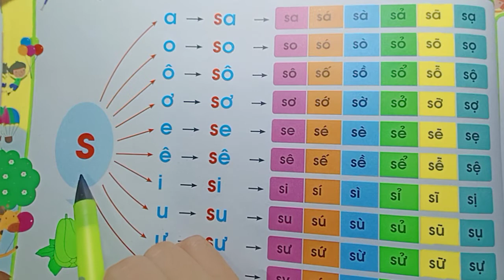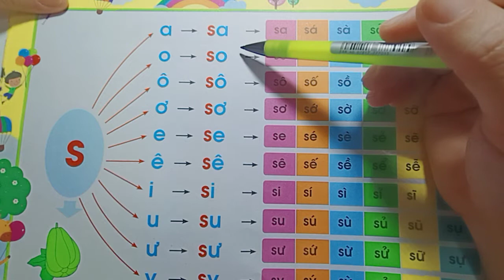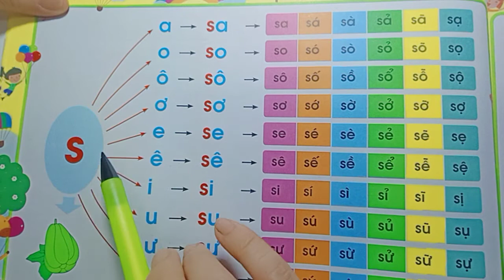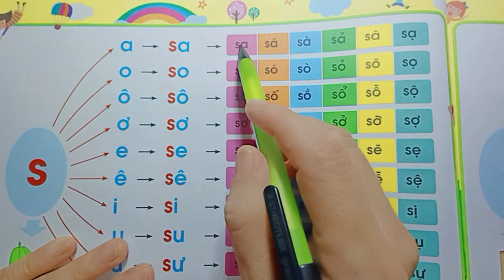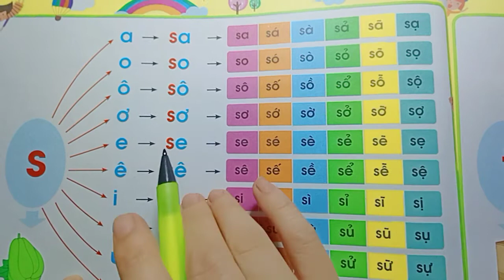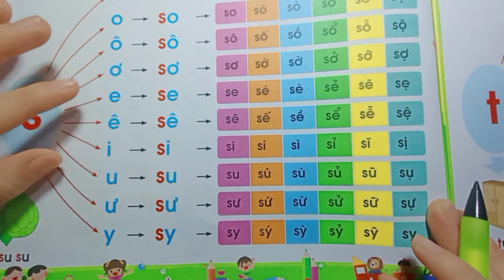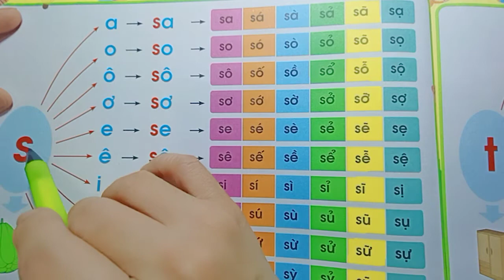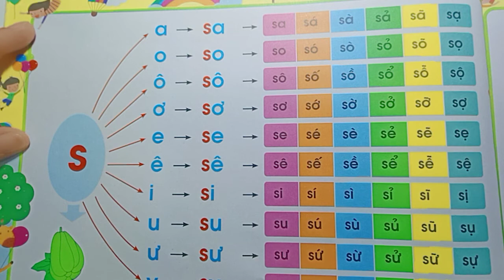TIẾNG VIỆT TẬP ĐÁNH VẦN LUYỆN ĐỌC MỚI NHẤT CHỮ S - DẠY TIỂU HỌC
- Chào mừng các bạn đã ghé thăm kênh HỒNG MÀU VLOG. Thân chào !